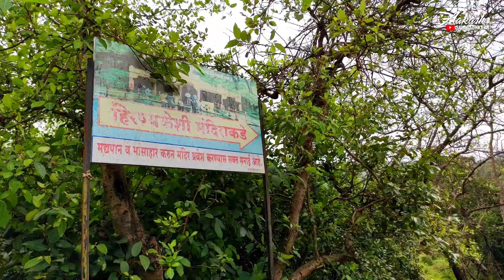Amboli Ghat Waterfalls | आंबोली घाट धबधबा 2020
Amboli Ghat Waterfalls | आंबोली घाट धबधबा

सावंतवाडी शहरापासून 30 किलोमीटर अंतरावर आंबोली हे थंड हवेचे ठिकाण आहे.
सावंतवाडी मध्ये चहापान करुन आम्ही आंबोली ला जायला निघालो. निसर्गसौंदर्याचा आनंद घेत आम्ही आंबोली घाटामधून प्रवास करत होतो. महाराष्ट्रातील महत्वाचा असा हा घाटमार्ग असून पश्र्चिम महाराष्ट्र आणि कर्नाटकाला जोडणाऱ्या या घाटमार्गातून फेसाळणारे धबधबे पाहण्याचा आनंद काही औरच.

महाराष्ट्राचे चेरापुंजी म्हणूनच ओळखल्या जाणाऱ्या आंबोलीत धबधब्यांची कमतरता नाही.
आंबोली धबधबा ही पर्यटकांसाठी मोठी पर्वणीच.

Keep Smiling..!!

Click now to get exclusive deals on Konkan holiday packages with
Ekokan Tours And Travels | Tour Operator In Sindhudurg

माहिती स्त्रोत - लोकसत्ता
विशेष आभार - सिध्देश पाताडे